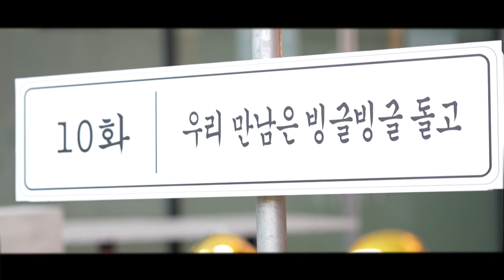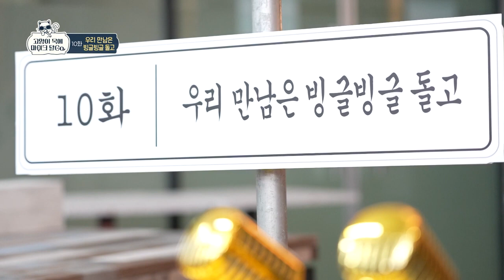✨😻광주 KBS 고양이 목에 마이크 달Go l 우리 만남은 빙글빙글 돌고 ㅣ빛고을댄서스편✨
광주 빛고을댄서스 스트릿댄스 고양이 목에 마이크 달GO#MAGGIE#RORO
광주를 스트릿댄스의 성지로 만들겠다는 야심찬 포부로 뭉친 ‘빛고을댄서스’.
온갖 악조건을 딛고 내로라하는 춤꾼으로 성장하기까지..
열정 넘치는 젊은 춤꾼들이 들려주는 용기와 도전의 인생 스토리를 만난다.

⦁힙합, 팝핑, 왁킹, 크럼프.. 우리가 몰랐던 스트릿댄스의 세계
⦁춤꾼들은 다 모여라, ‘배틀라인업’ 대회
⦁이것만 알면 나도 스트릿댄서!

■ 출연
 - 임정섭/아나운서
 - 낸시랭/팝아티스트
 - 이은지/빛고을댄서스
 - 조숙영/빛고을댄서스